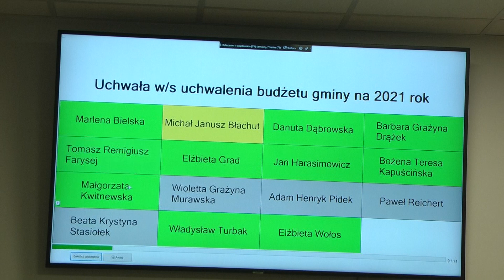Budżet na 2021 rok uchwalony. XVIII sesja Rady Gminy Malbork - 29.12.2020 - cz.2